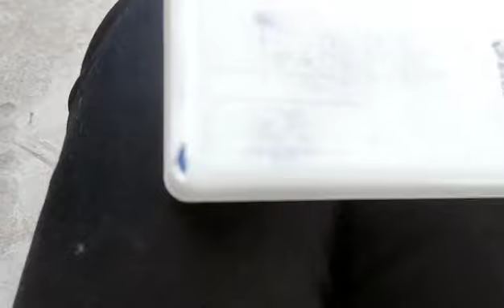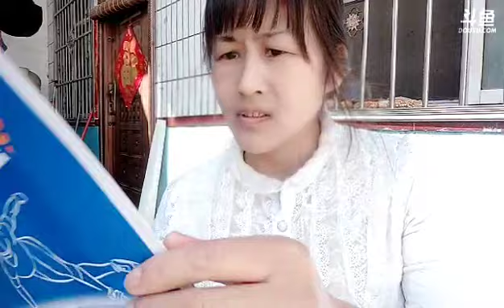【徐州】花吻《户外游记》2023年03月08日-02